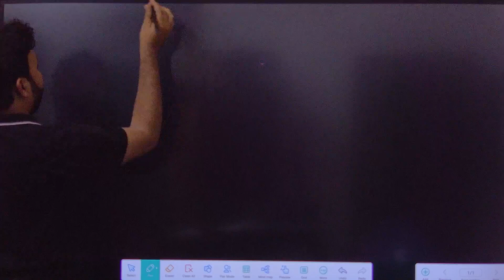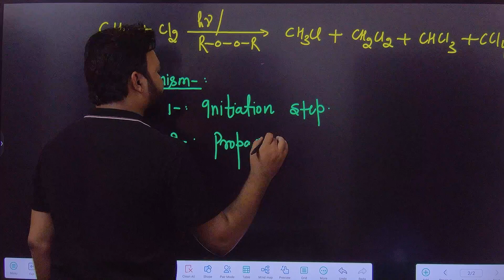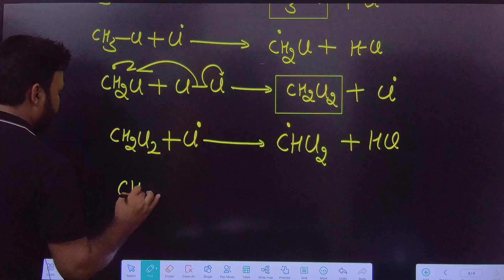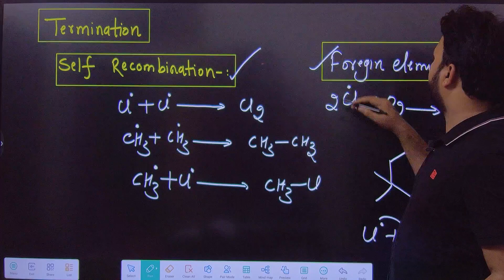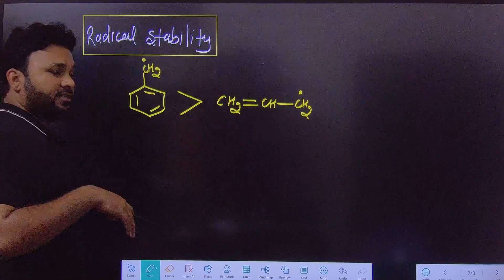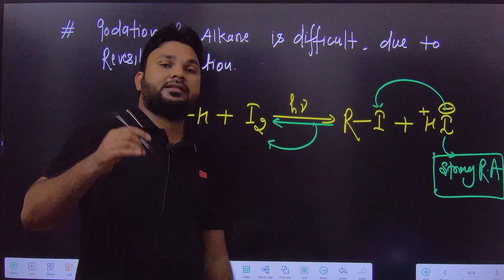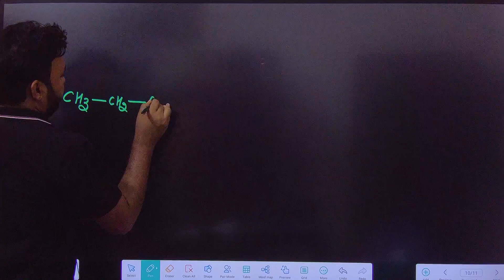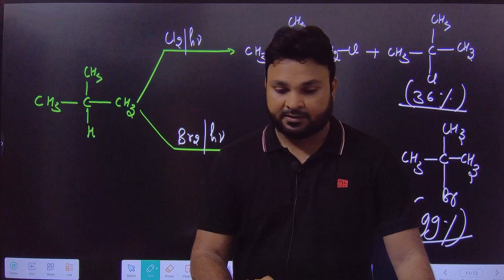#7 | Hydrocarbon | Chemical Properties | Halogenation of Alkane| Reactivity & Reactivity